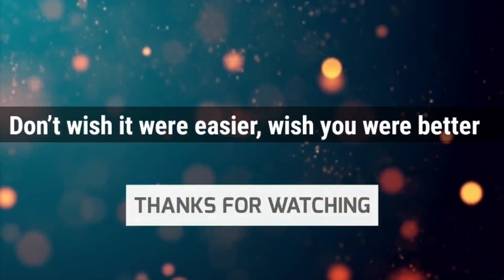How To Unlock Free POW-57 Hive Motor In Call Of Duty Mobile... Cod Mobile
Jack Prince - REPEAT